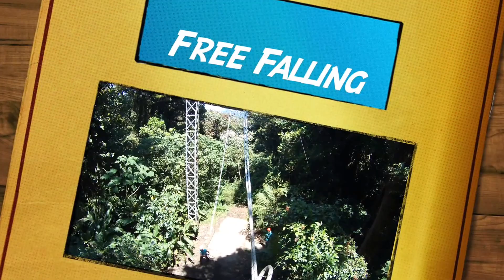COSTA RICA! surfing and zip lining adventures!!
Hey we are Mark and Vi we went on a trip to costa rica and these are just some of the adventures we were on, stay tuned we will be posting some more!